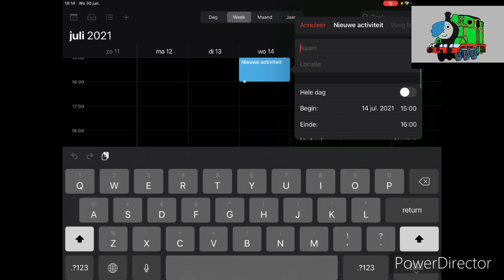Birthday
14 July